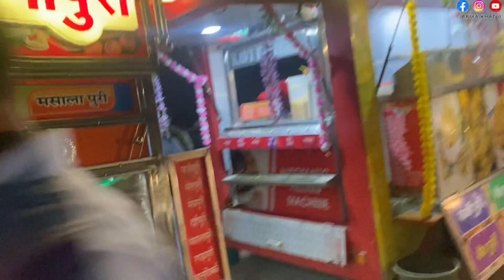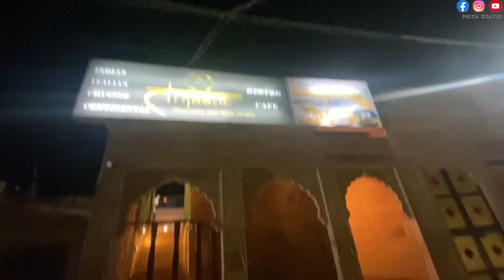Water light show | ❤️Best place for candle light dinner 🍽️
HEY EVERYONE 👋
How are you ?
I hope you  guys are good 😊

. FAQ’s
NAME :- PRIYA KHATRI
DOB:- 02FEB2000
CAMERA :- Sony Digital Vlog Camera ZV 1 (Compact, Video Eye AF, Flip Screen, in-Built Microphone, Bluetooth Shooting Grip, 4K Vlogging Camera and Content Creation) - Black
UTTARAKHAND DEHRADUN

Copyright:- Everything you see on this video was created by me (PRIYA KHATRI ) unless otherwise stated. Please do not use any photos or content without first asking permission at contact